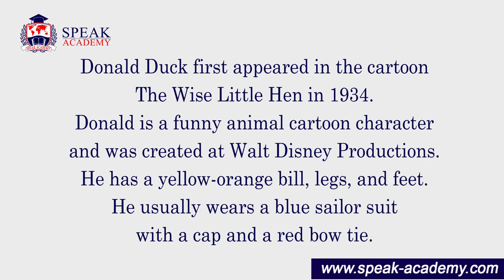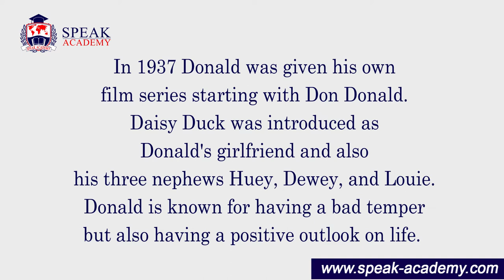English 2 - Lesson 15 - Check dictation 1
Speak Academy is specialized online platform for language learning purposes. Lessons are created for engaging and progressive learning process with interesting content, such as video lectures, puzzles, quizzes and also small games.